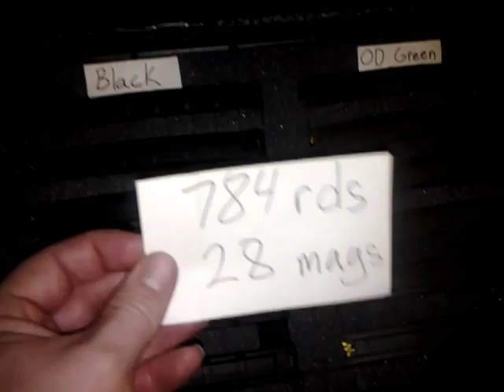How much is a enough with Guns, Ammo & Mags